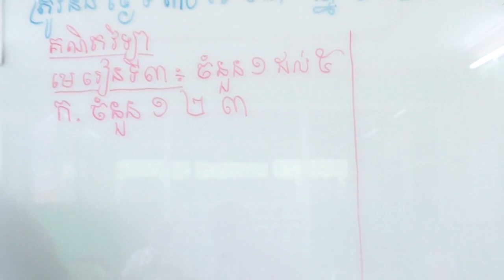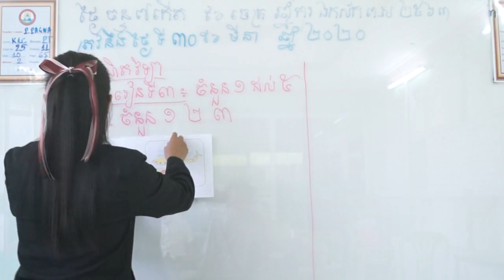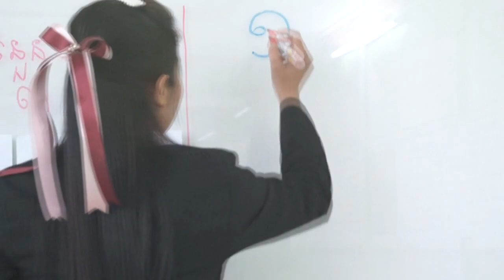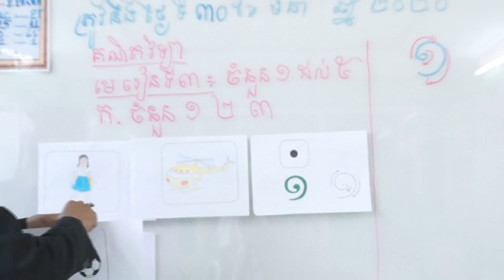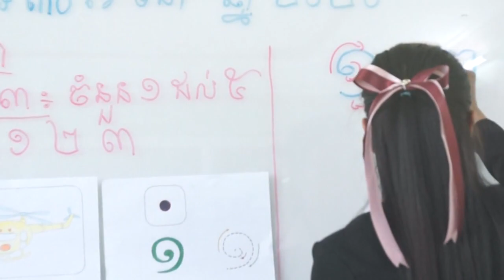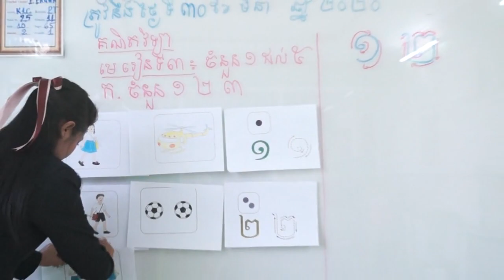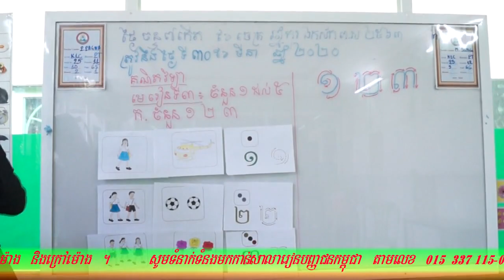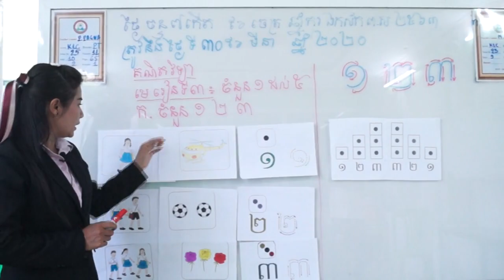ចំនួន១ដល់៥ | គណិតវិទ្យា ថ្នាក់ទី១ | មេរៀនទី៣ | ១២៣ - Khmer lesson from cia pursat​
អ្នកគ្រូ: ប្រាក់ ច័ន្រ្ទា សាលារៀនបញ្ញជនកម្ពុជា (Cambodia Intellectuals Academy)
Welcome to CIA. Cambodia Intellectuals Academy (CIA) offers a range education programs including General Khmer Education Program (GKE/K-12), English-Chinese Integrated Program (ECI), General English Program (GEP) and Computer Literacy Program.

H/P 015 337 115 / 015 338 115 / 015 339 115

មេរៀនភាសាខ្មែរ ថ្នាក់ទី១ ថ្នាក់ទី២ ថ្នាក់ទី៣ ថ្នាក់ទី៤ ថ្នាក់ទី៥ ថ្នាក់ទី៦
ព្យញ្ជនៈ ក ផ្សំស្រៈ
ព្យញ្ជនៈ ខ ផ្សំស្រៈ
ព្យញ្ជនៈ គ ផ្សំស្រៈ
ព្យញ្ជនៈ ឃ ផ្សំស្រៈ
ព្យញ្ជនៈ ង ផ្សំស្រៈ
ព្យញ្ជនៈ ច ផ្សំស្រៈ
ព្យញ្ជនៈ ឆ ផ្សំស្រៈ
ព្យញ្ជនៈ ជ ផ្សំស្រៈ
ព្យញ្ជនៈ ឈ ផ្សំស្រៈ
ព្យញ្ជនៈ ញ ផ្សំស្រៈ
ព្យញ្ជនៈ ដ ផ្សំស្រៈ
ព្យញ្ជនៈ ឋ ផ្សំស្រៈ
ព្យញ្ជនៈ ឌ ផ្សំស្រៈ
ព្យញ្ជនៈ ឍ ផ្សំស្រៈ
ព្យញ្ជនៈ ណ ផ្សំស្រៈ
ព្យញ្ជនៈ ត ផ្សំស្រៈ
ព្យញ្ជនៈ ថ ផ្សំស្រៈ
ព្យញ្ជនៈ ទ ផ្សំស្រៈ
ព្យញ្ជនៈ ធ ផ្សំស្រៈ
ព្យញ្ជនៈ ន ផ្សំស្រៈ
ព្យញ្ជនៈ ប ផ្សំស្រៈ
ព្យញ្ជនៈ ផ ផ្សំស្រៈ
ព្យញ្ជនៈ ព ផ្សំស្រៈ
ព្យញ្ជនៈ ភ ផ្សំស្រៈ
ព្យញ្ជនៈ ម ផ្សំស្រៈ
ព្យញ្ជនៈ យ ផ្សំស្រៈ
ព្យញ្ជនៈ រ ផ្សំស្រៈ
ព្យញ្ជនៈ វ ផ្សំស្រៈ
ព្យញ្ជនៈ ស ផ្សំស្រៈ
ព្យញ្ជនៈ ហ ផ្សំស្រៈ
ព្យញ្ជនៈ ឡ ផ្សំស្រៈ
ព្យញ្ជនៈ អ ផ្សំស្រៈ

Ang Sophal (Mr. AngSophal)